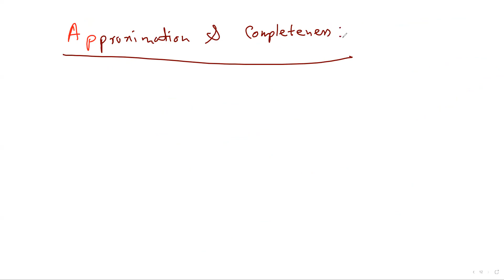Sturm Liouville Problems part 2